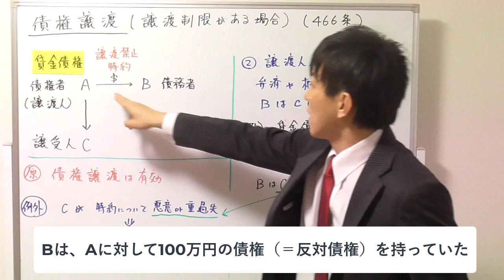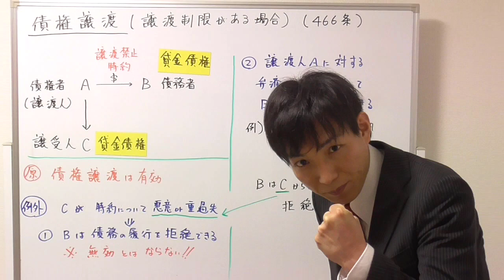【宅建】譲渡禁止特約がある場合どうなる？